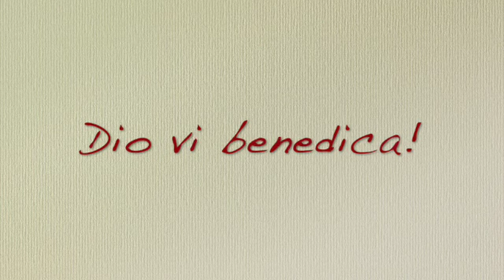Il superamento dell'odio Commento al vangelo Don Gabriele Nanni 19 2 2023 SD 480p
Il superamento dell'odio

Mt 5,38-48

In quel tempo, Gesù disse ai suoi discepoli:
«Avete inteso che fu detto: “Occhio per occhio e dente per dente”. Ma io vi dico di non opporvi al malvagio; anzi, se uno ti dà uno schiaffo sulla guancia destra, tu pórgigli anche l’altra, e a chi vuole portarti in tribunale e toglierti la tunica, tu lascia anche il mantello. E se uno ti costringerà ad accompagnarlo per un miglio, tu con lui fanne due. Da’ a chi ti chiede, e a chi desidera da te un prestito non voltare le spalle.
Avete inteso che fu detto: “Amerai il tuo prossimo e odierai il tuo nemico”. Ma io vi dico: amate i vostri nemici e pregate per quelli che vi perseguitano, affinché siate figli del Padre vostro che è nei cieli; egli fa sorgere il suo sole sui cattivi e sui buoni, e fa piovere sui giusti e sugli ingiusti. Infatti, se amate quelli che vi amano, quale ricompensa ne avete? Non fanno così anche i pubblicani? E se date il saluto soltanto ai vostri fratelli, che cosa fate di straordinario? Non fanno